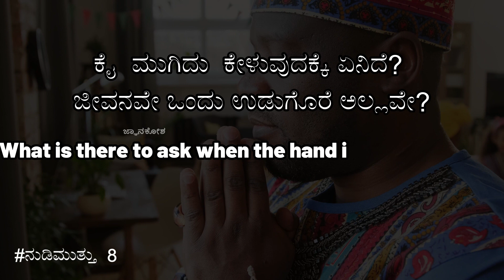ಕೈ ಮುಗಿದು ಕೇಳುವುದಕ್ಕೆ ಏನಿದೆ? | shivaram karath quote | ನುಡಿಮುತ್ತು 8| jnankosha